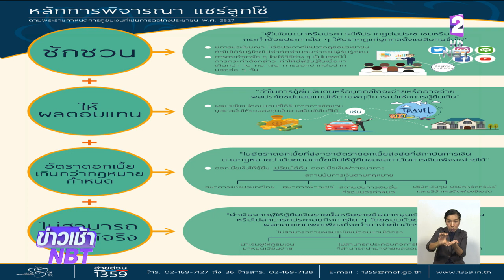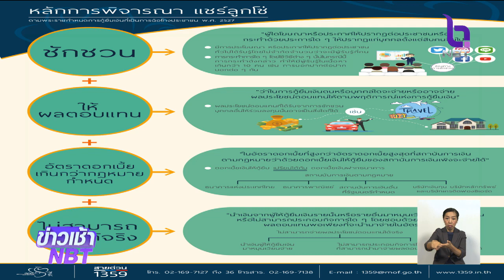สศค. เตือนประชาชนระวังการลงทุนในแชร์ออนไลน์ อ้างผลตอบแทนสูงในระยะเวลาสั้น